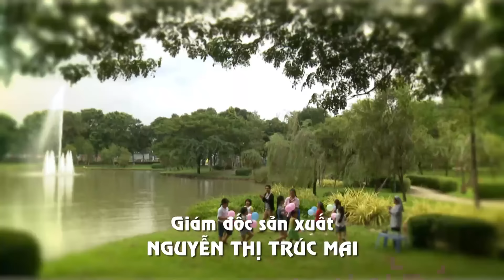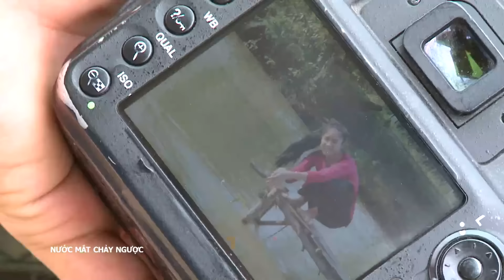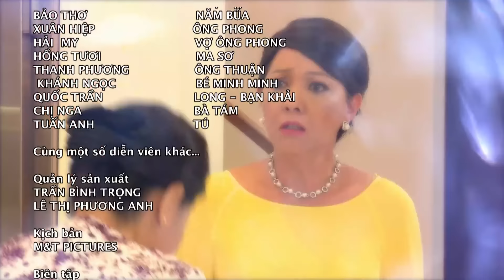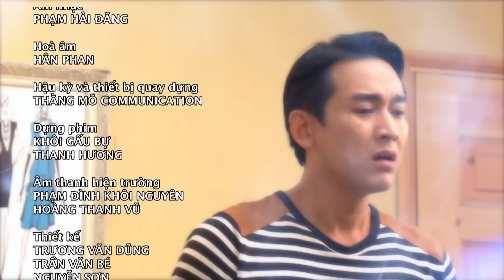TẬP 01 || NƯỚC MẮT CHẢY NGƯỢC || Phim Tâm Lý Tình Cảm Xã Hội Việt Nam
[Phim Việt Nam] NƯỚC MẮT CHẢY NGƯỢC || Phim Tâm Lý Tình Cảm Xã Hội Việt Nam
Kế hoạch chiếm lấy Khải của Quỳnh đã thành công như mong đợi nhưng cái thai trong bụng Thủy lại là mối đe dọa khiến Quỳnh phải tìm cách hủy hoại để bảo vệ địa vị của mình.